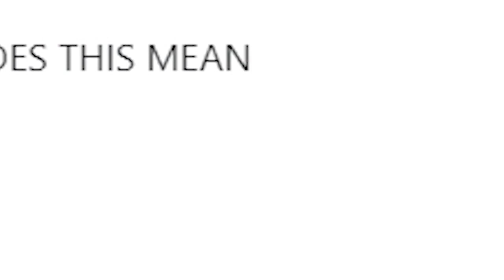Changes in season 2 chapter 2 (CRAZY)